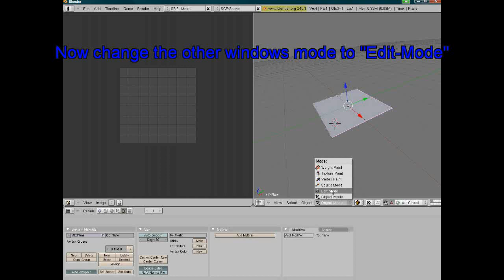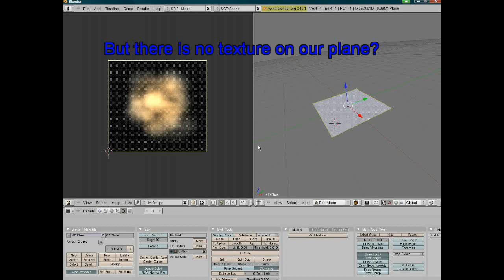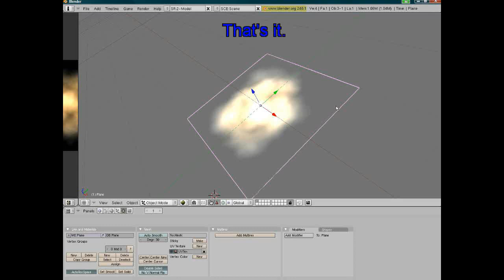Blender: How to use alpha in GE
In this tutorial you will learn how to use alpha in Blender GE.